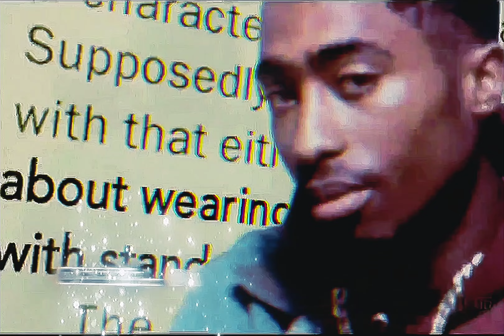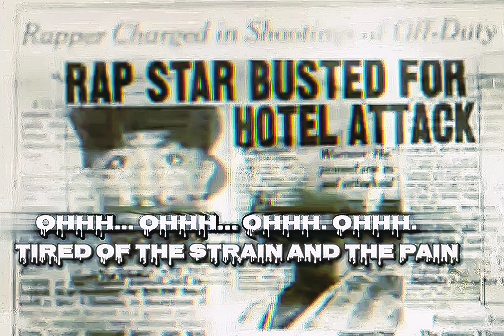2Pac - Pain (OG Vibe Revised)(Dirty Lyrics)[High Quality 8D Audio Surround Sound Remastered] 4K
A revision of the original OG Vibe that I had posted on my channel.

- Drums and vocals extracted from the OG
 • 2Pac - Pain (OG-Version)
- Added an "mtron flute" (what it's called on Reason) on the hook sections to resemble the flute that plays on the other version of "Pain"
(it's veeeery low in that mix, but it's there.)

and added some new arrangements towards the end to go along with the bat switch up that uses more of the Earl Klugh "Living Inside Your Love" sample.
- Slightly extended with no fade at the end.

Samples:
"Living Inside Your Love" by Earl Klugh

"Sing A Simple Song" by Sly & The Family Stone

Interpolations:
"Strictly Business" by EPMD

Credits
Featuring: Stretch
Producer: Stretch
Writers: 2Pac, Stretch, Earl Klugh & Dave Grusin
Publisher: Joshua’s Dream, Roaring Fork Music, Klughmoon Music Co., Amaru Entertainment, EMI Unart, Interscope Pearl Music, Primary Wave, Sony Music Entertainment, Universal Music Group & Warner-Tamerlane Publishing Corp.
Performance Rights: ASCAP & BMI
Engineer: Norman “Slam” Whitfield Jr.
Mastering Engineer: Brian Gardner
Label: Death Row Records & Interscope Records
Release Date: March 22, 1994
Pain Samples: Living Inside Your Love by Earl Klugh

Date: 1994
Producer: Stretch
Recorded for Above The Rim – The Soundtrack
Samples: Earl Klugh – Living Inside Your Love; Star Trek V (Movie)

On March 8, 1994, Tupac is a guest on the Arsenio Hall Show. Tupac and Stretch performs the song “Pain”.

Featuring: Stretch
Produced By: Stretch
Written By: 2Pac & Stretch
Release Date: November 20, 1993
Recorded At - November 20, 1993
Samples: Earl Klugh – Living Inside Your Love
Interpolates: EPMD – Strictly Business
Remixed By: 2Pac (Ft. Stretch) – Pain